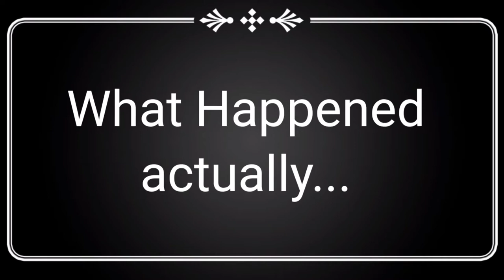Anaconda Snake in Real Life